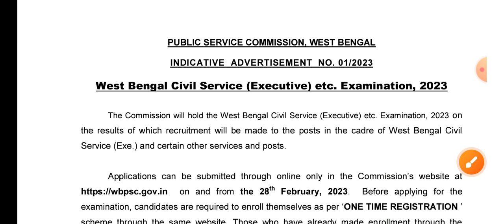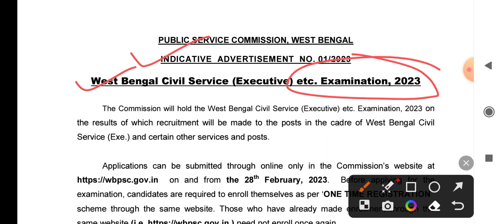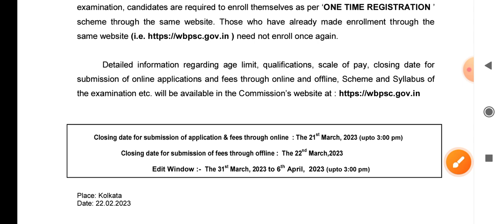wbcs 2023 official notification out 🔥 | form fill up date stars 28 Feb 🔥